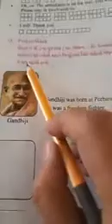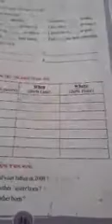STD 6 English Act. 13